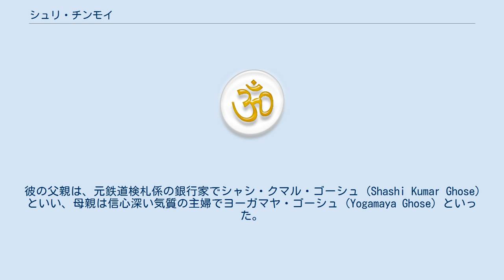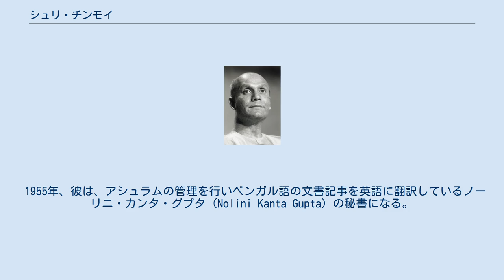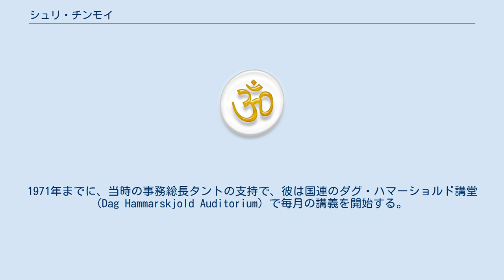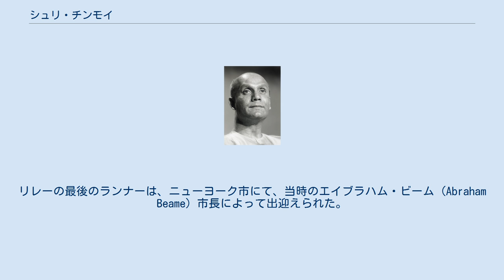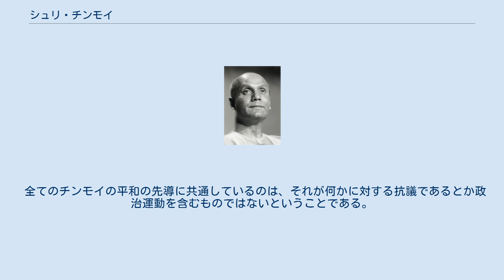シュリ・チンモイ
シュリ・チンモイ シュリ・チンモイ（Sri Chinmoy、フルネーム：チンモイ・クマル・ゴーシュ (Chinmoy Kumar Ghose) 、1931年8月27日 - 2007年10月11日）は、インド・ベンガル地方出身で、1964年よりアメリカニューヨークへ在住したヨーガ指導者。
宗教家、哲学者、文筆家、アスリート、作曲家及び演奏家、霊性の導師（グル）である。
 アルジュナの化身を自称。
著名な弟子にカール・ルイスらがいる。
 多数の音楽、絵画、文学を創造し、世界各地でコンサート（数多くの楽器の演奏）、公開瞑想、講演活動などを無料で行った。
 チンモイは、インド東ベンガル州チッタゴン地区（現在のバングラデシュチッタゴン管区）のシャクプラ村に7人兄弟の末っ子として生まれた。
彼の父親は、元鉄道検札係の銀行家でシャシ・クマル・ゴーシュ (Shashi Kumar Ghose) といい、母親は信心深い気質の主婦でヨーガマヤ・ゴーシュ (Yogamaya Ghose) といった。
 1943年に彼は、父親を病気で亡くし、その数ヵ月後には母親も病気で亡くす。
孤児になった彼は、1944年12歳の頃、兄弟姉妹を伴い、南インドのポンディシェリにある（既に、兄の Hriday とチッタ (Chitta) が存在を定着させている）シュリ・オーロビンド・アシュラムに入り、オーロビンド・ゴーシュの弟子となる。
そこで、彼は瞑想を含む霊性修行を行い、陸上競技の練習やベンガル語と英語の勉強をしたり、アシュラムの小さな工場で働くなどをして、20年を過ごす。
10代と20代は、彼は短距離選手と十種競技選手でもあった。
 1955年、彼は、アシュラムの管理を行いベンガル語の文書記事を英語に翻訳しているノーリニ・カンタ・グプタ (Nolini Kanta Gupta) の秘書になる。
彼もまた、インドの霊性の導師についての記事を発表したり、自身のノートに詩や歌やアシュラムでの生活の感想を記し続けた。
 1964年4月13日、彼が33歳の頃、アメリカ人後援者の招聘を受け、西側諸国の人々に霊的指導を行う目的で、ニューヨークに移住した。
移住した最初の1年間、インド領事館のLL・メヘロートラー (LL Mehrotra) の下で、パスポートとビザ発行の部署のアシスタントとして働く。
1965年に、グッゲンハイム美術館に招待され、アジア協会の後援を受け、3曲の曲を演奏した。
その年の後半、彼は月刊AUM誌を出版し始める。
1966年7月22日、彼は、のちに世界約60ヶ国に100以上設立することになるところの、彼の霊的哲学や瞑想などを指導し、適度の梵行（禁欲）生活を実践するための「シュリ・チンモイ・センター」の最初のセンターをプエルトリコのサンフアンに創設した。
この頃から「シュリ・チンモイ」と名乗るようになったと思われる。
 1968年から1970年にかけて、彼はイェール大学、ハーバード大学、コーネル大学、ブランダイス大学、ダートマス大学、そしてニュースクールフォーソーシャルリサーチで講演を行った。
 その後、日本と極東を初訪問。
1970年4月に、彼は国連においてピース・メディテーション（公開瞑想）の主催を始める。
以後毎週定期的に、宗派を超えた人々の奉仕に支えられたNGOによって、国連の各国代表やスタッフ向けに、公開瞑想が催され続けている。
1970年後半には、彼は初めてヨーロッパを訪れ、オックスフォード大学とケンブリッジ大学での講演等を行った。
1971年までに、当時の事務総長タントの支持で、彼は国連のダグ・ハマーショルド講堂 (Dag Hammarskjold Auditorium) で毎月の講義を開始する。
 彼は、外遊の先々で講演を行い、新しいシュリ・チンモイ・センターを設立し、多数の活動に専念し続けた。
1975年4月に、彼はジョン・F・ケネディの記念のために、ハーバード神学学校で一連の7つの講演を行った。
彼は、同年7月の国立記念日に国連の祈念式典において、また、1976年4月にそれに類似した式典において、オープニング・メディテーションを提供した。
1978年9月に、彼は彼の古い上司であるLLメヘロートラーと再会。
その後、LL・メヘロートラーはサンフランシスコでインドのコンサルタントの要職に就いた。
 1977年にチンモイは、マラソン、水泳、サイクリング、イベント等を世界...